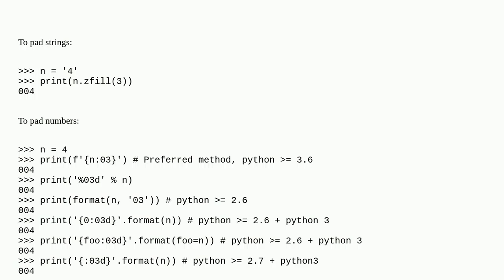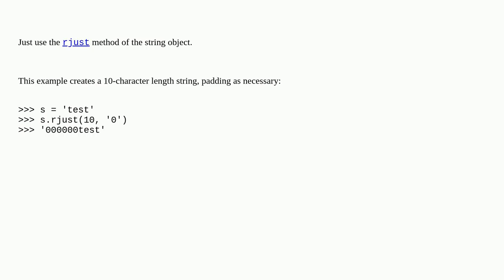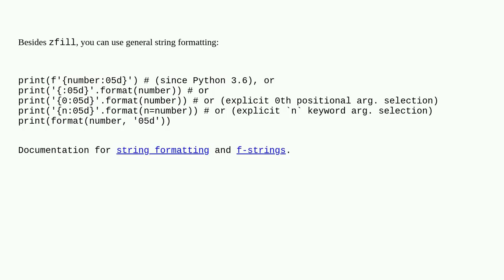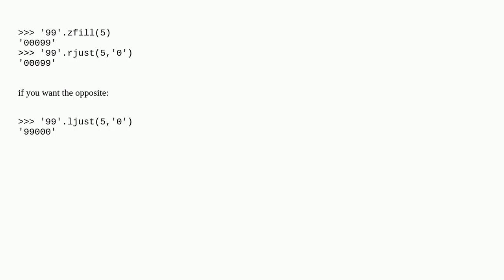How do I pad a string with zeroes?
A special thanks goes out to the community

  python string zero-padding